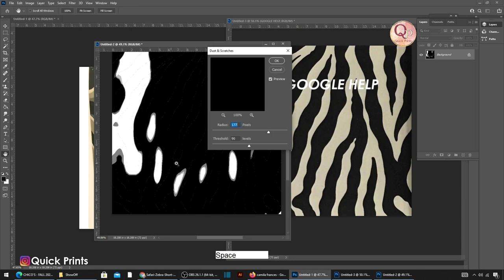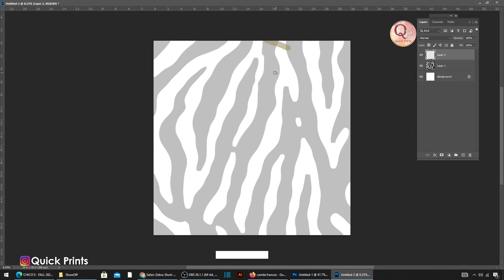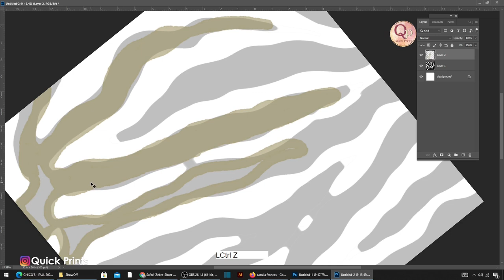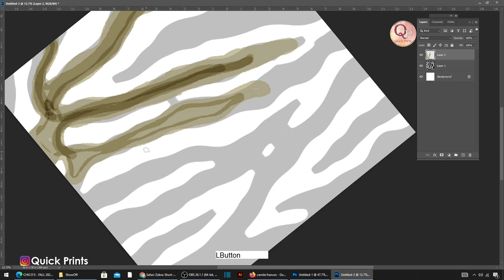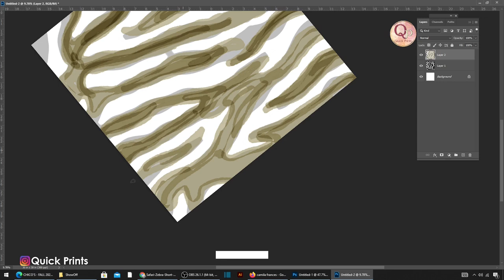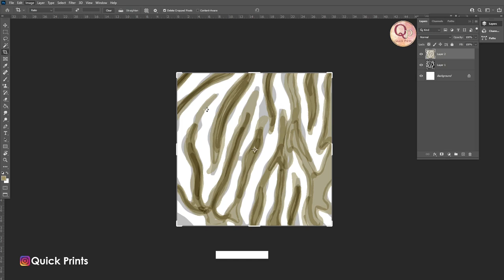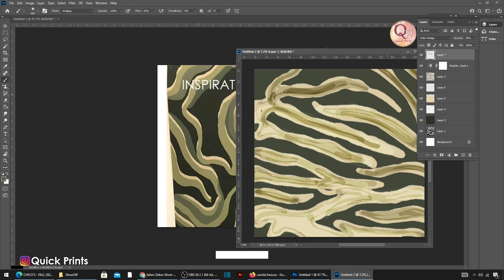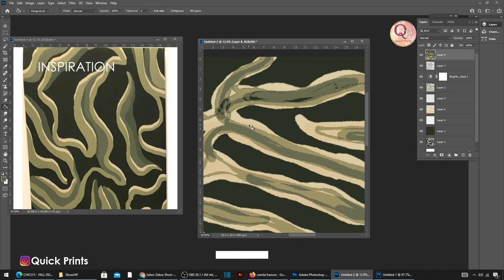camouflage on Adobe Photoshop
we are back with chain of beautiful Photoshop tutorial,
let's try this time for camouflage print with one brush balancing

or do comments on video

thanks
team quick prints